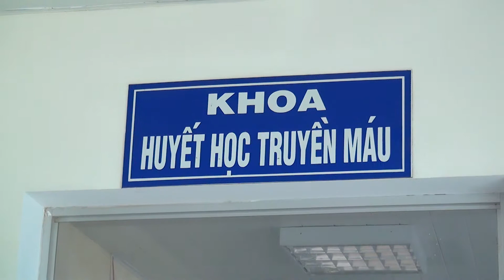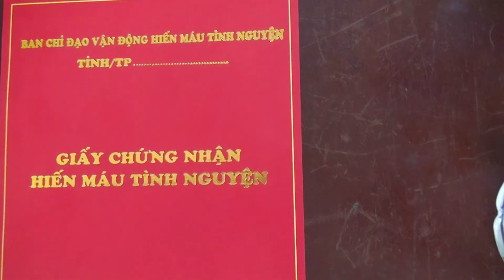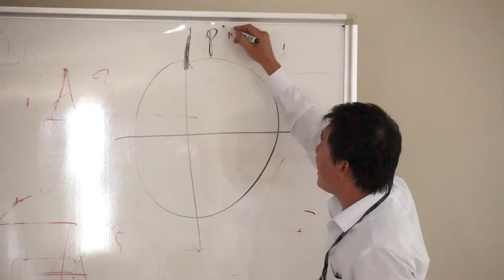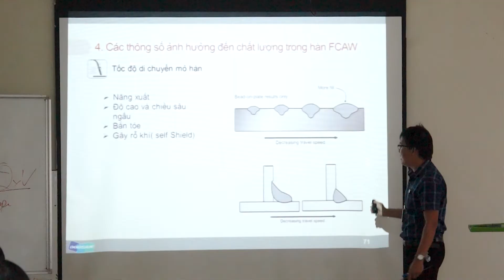Doosan Vina DVTV - V9N43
Headlines:
Segment 2 : Basic Welding Technology Course
Segment 3 : Eighth Badminton Championship
Chương trình Doosan Vina DVTV V9N43 ngày 21/6/2018:

1. Hiến tặng 10.000ml máu cho bệnh viện đa khoa tỉnh Quảng Ngãi.
2. Đào tạo công nghệ hàn cơ bản cho công nhân viên.
3. Ưng Ngọc Quý giành chức vô địch giải cầu lông nội bộ lần thứ 8.